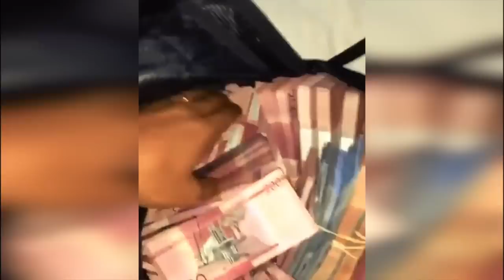ELECCIONES PRIMARIAS... LA ANTESALA DEL 2020 - TVMCTV 07 DE OCT, 2019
La Republica Dominicana vivió el pasado Domingo lo que seria "La Antesala" de las proximas elecciones presidenciales en el 2020.

Entre compra de cédulas y un sistema electronico electoral no confiable, los dominicanos se acercan a lo que podria ser un fraude electoral presidencial masivo si no toman conciencia y dejan de vender su voto por un pica pollo y 200 pesos.

El periodista Bolivar Balcacer analiza lo sucedido.